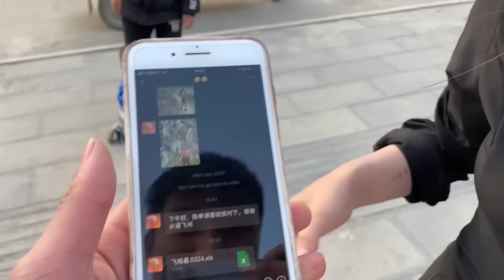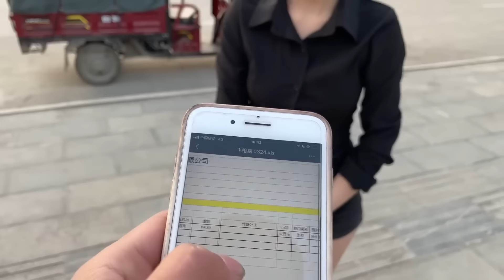越南媒體竟這樣評價中國？越南老婆發表看法：完全是在誤導我們！【越南黄小秋】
大家好，我是【越南媳妇小秋】！💖
我来自越南宣光省，目前嫁在贵州安顺
以後會給大家分享農村生活的點滴
🍝農村美食、🌸農村日常、👩‍👧‍👦寶媽生活、💑和老公日常等等~